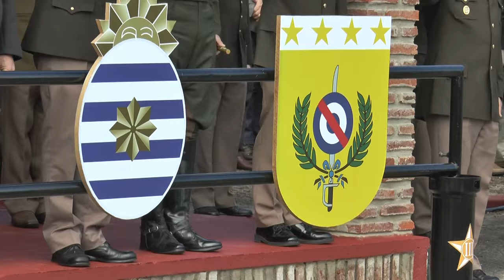La División de Ejército III está celebrando 86 años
En Mundo Visión compartimos el mensaje del General Jorge Fernández.